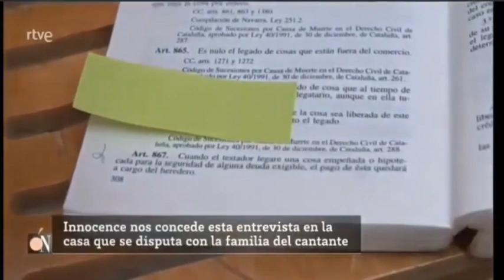Entrevista innocence en Corazón de rtve (16/07/2022) sobre el testamento de Carlos Marín (IL Divo)